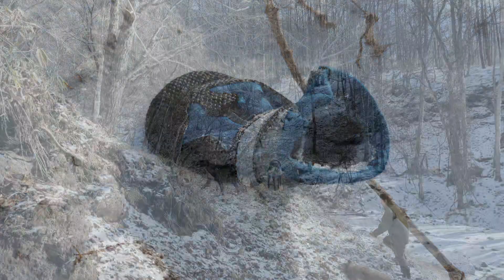Irish wolfhound、Border collie、Borzoi Walk along mountain trails with rich nature